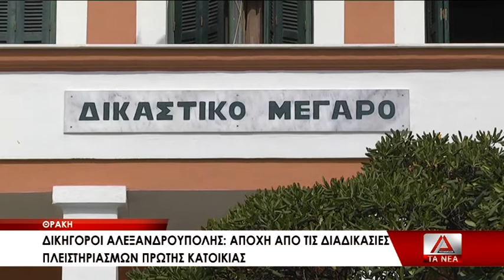Δικηγόροι Αλεξανδρούπολης: αποχή από τις διαδικασίες πλειστηριασμών πρώτης κατοικίας